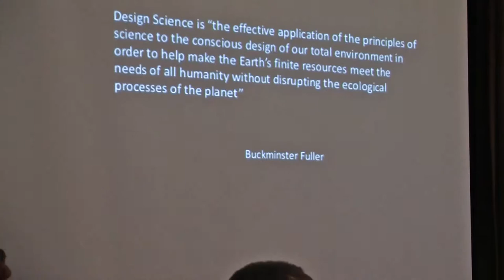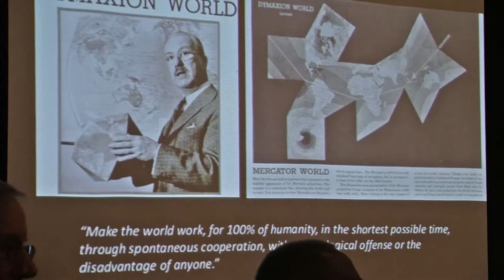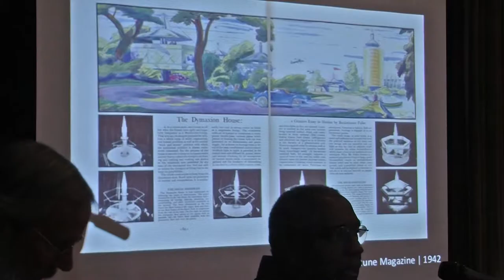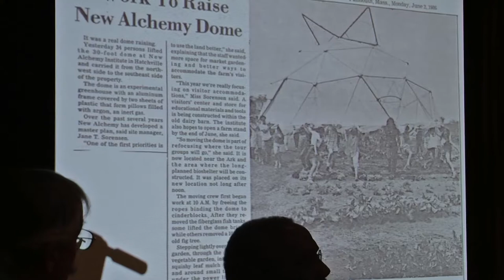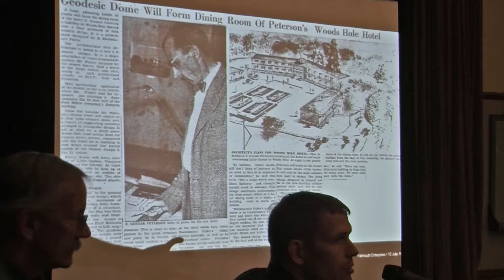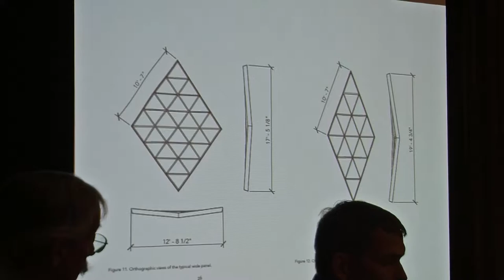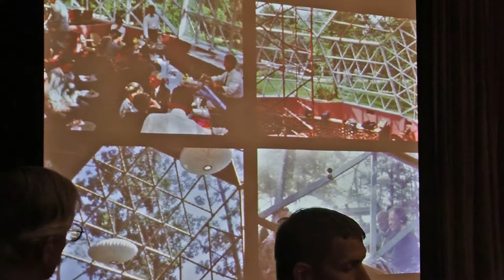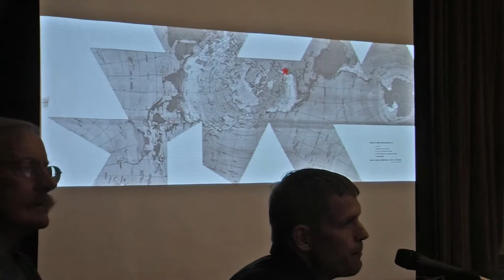Future of the Dome discussion July 6, 2017